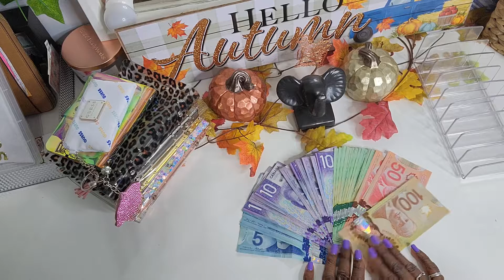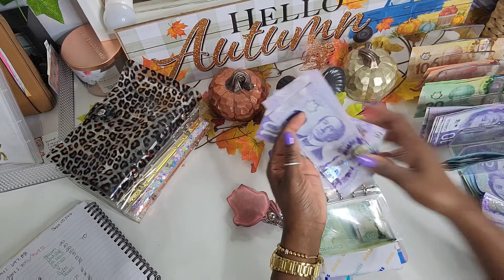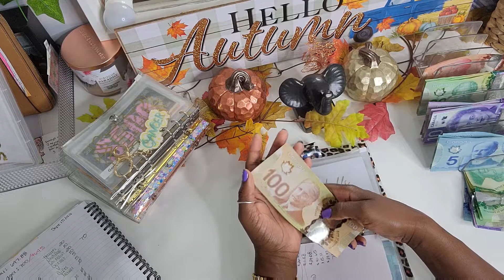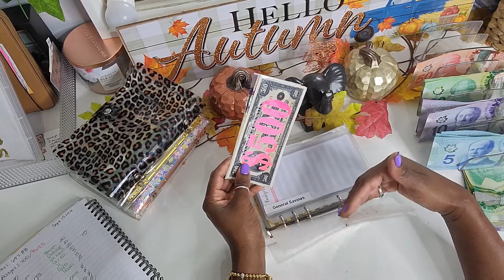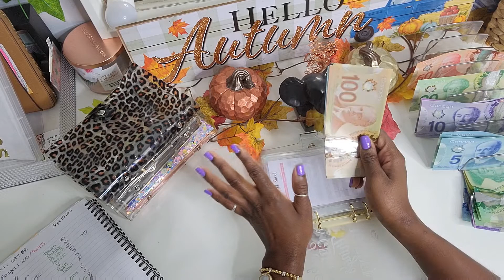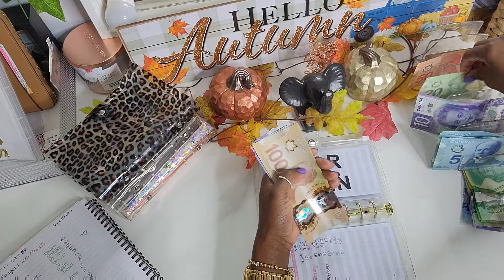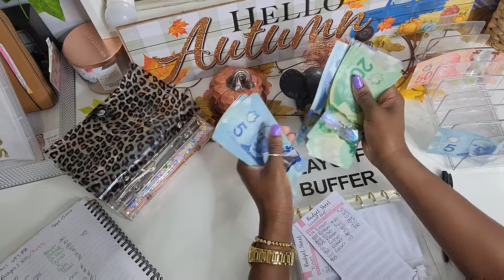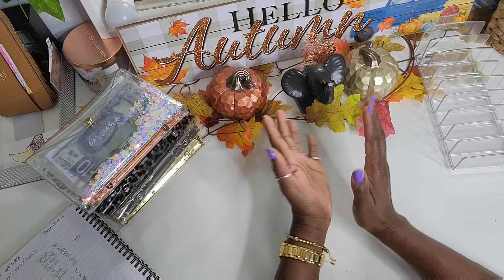September Stuffing No.3| Sinking funds| CAD| Beginner friendly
Hey everyone.
I'm  Kerrisha a 30 something year old working woman trying to get her finances in order during these inflated times. I currently am not in any debt, other than any random amounts of a credit card balance I have for each month that gets paid off.
I found this system in 2021 and have been obsessed since.

Envelope details:

A7 envelopes
Place holders